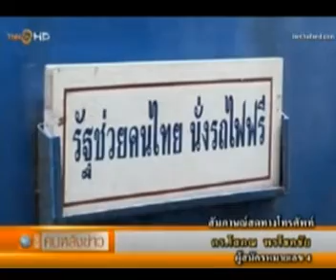ผู้สมัครผู้ว่าฯ กทม. หมายเลข 4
23 มกราคม 2556 เวลา 8.30 น
ดร.โสภณ พรโชคชัย ผู้สมัครผู้ว่าฯ กทม. หมายเลข 4 ให้สัมภาษณ์ในรายการคนหลังข่าว โดยคุณชนิตร์นันทน์ ปุณณะนิธิ ผู้ดำเนินรายการ ช่อง Thai News Network 24 ชั่วโมง